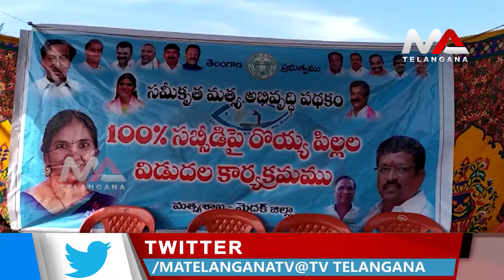పోచారం రాయపల్లి ప్రాజెక్టులలో రొయ్య పిల్లలను విడుదల చేసిన ఎమ్మెల్యే పద్మాదేవేందర్రెడ్డి Ma Telangana